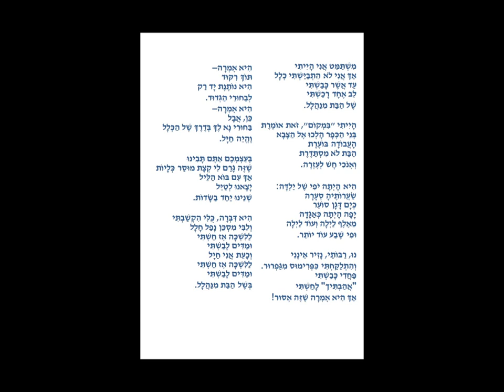יפה ירקוני - הורה נהלל (משתמט אני הייתי) [(צבי בן-יוסף) צבי בן-יוסף] - כתקליטון 1948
שיר: הורה נהלל (משתמט אני הייתי)
מילים: צבי בן-יוסף
לחן: צבי בן-יוסף (~1941)
עיבוד: ?
ביצוע: יפה ירקוני (בליווי פסנתר)
הקלטה/הוצאה במקור: כתקליטון, 1948
המילים כפי שהן מושרות בהקלטה זו:

מִשְׁתַּמֵּט אֲנִי הָיִיתִי
אַךְ אֲנִי לֹא הִתְבַּיַּשְׁתִּי כְּלָל
עַד אֲשֶׁר כָּבַשְׁתִּי
לֵב אֶחָד רָכַשְׁתִּי
שֶׁל הַבַּת מִנַּהֲלָל.

הָיִיתִי "בִּמְקוֹם", זֹאת אוֹמֶרֶת
בְּנֵי הַכְּפָר הָלְכוּ אֶל הַצָּבָא
הָעֲבוֹדָה בּוֹעֶרֶת
הַבַּת לֹא מִסְתַּדֶּרֶת
וְאָנֹכִי חָשׁ לְעֶזְרָה.

הִיא הָיְתָה יֹפִי שֶׁל יַלְדָּה:
שַׂעֲרוֹתֶיהָ סְעָרָה
כְּיָם דָּגָן סוֹעֵר
יָפָה הָיְתָה כְּאַגָּדָה
מֵאֶלֶף לַיְלָה וְעוֹד לַיְלָה
וּפִי שֶׁבַע עוֹד יוֹתֵר.

נוּ, רַבּוֹתַי, נָזִיר אֵינֶנִי
וְהִתְלַקַּחְתִּי כִּפְּרִימוּס מִגַּפְרוּר.
פַּחֲדִי כָּבַשְׁתִּי
"אֲהַבְתִּיך" לָחַשְׁתִּי
אַךְ הִיא אָמְרָה שֶׁזֶּה אָסוּר!

הִיא אָמְרָה --
תּוֹךְ רִקּוּד
הִיא נוֹתֶנֶת יָד רַק
לְבַחוּרֵי הַגְּדוּד.
הִיא אָמְרָה --
כֵּן, אֲבָל
בַּחוּרִי נָא לֶךְ בְּדֶרֶךְ שֶׁל הַכְּלָל וֶהֱיֵה חַיָּל.

בְּעַצְמְכֶם אַתֶּם תָּבִינוּ
שֶׁזֶּה גָּרַם לִי קְצָת מוּסַר כְּלָיוֹת
אַךְ עִם בּוֹא הַלֵּיל
יָצָאנוּ לְטַיֵּל
שְׁנֵינוּ יַחַד בַּשָּׂדוֹת.

הִיא דִּבְּרָה, כֻּלִּי הִקְשַׁבְתִּי
וְלִבִּי מִסְכֵּן נָפַל חָלָל
לַלִּשְׁכָּה אָז חַשְׁתִּי
וּמַדִּים לָבַשְׁתִּי
וְכָעֵת אֲנִי חַיָּל
לַלִּשְׁכָּה אָז חַשְׁתִּי
וּמַדִּים לָבַשְׁתִּי
בְּשֶׁל הַבַּת מִנַּהֲלָל.